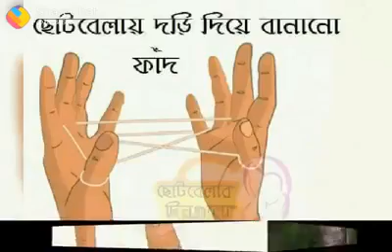Back to some childhood days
Some childhood days never be you forgot..

If you like this video plz share, comments,like